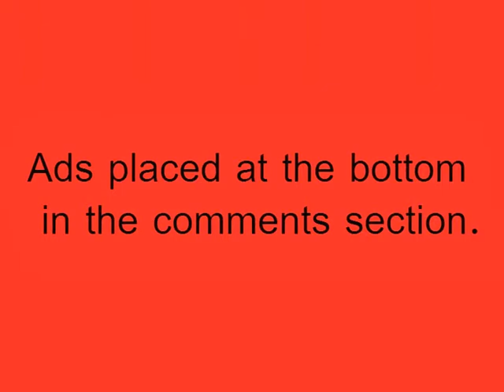Looking for Work in the USA - Jobs in America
1) All ads are placed in sections strictly in accordance with the title of the video.
2) Suitable section you (video) you can find on our channel.
3) All ads are placed in the comments section, located at the desired video.
Currently, prior to full operation channel permitted to place classified ads in the most suitable for your ad (in the comments), or an ad on our postal address: